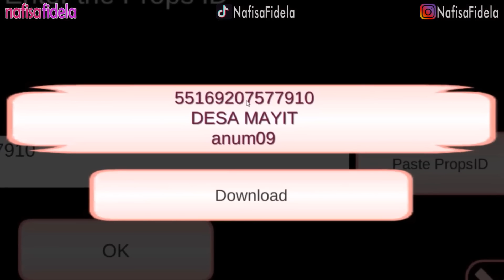TARASHI K0MA - TARASHI KET4BR4K MOBIL Part 2 - Sakura School Simulator Indonesia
sakura school simulator indonesia

Halo
Di channel ini, aku akan membuat video:
- Gaming

amin 🙏

sakura simulator,
School Simulator Indonesia '
surga neraka sakura ,